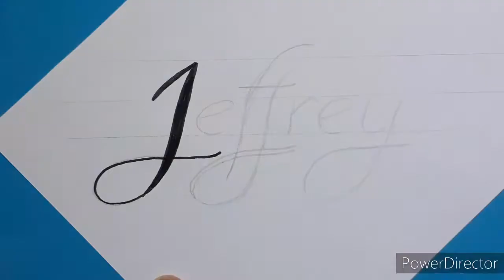3d Drawing Name Jeffrey For Beginners / How To Write 3d Calligraphy On Paper / Make Easy Styles Art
3d Drawing Name Jeffrey for Beginners / How To Write 3d Calligraphy On Paper / Make Easy Styles Art With Pencil - Marker Step By Step